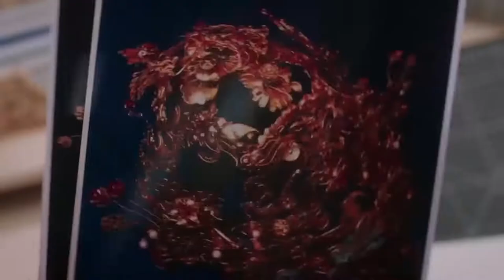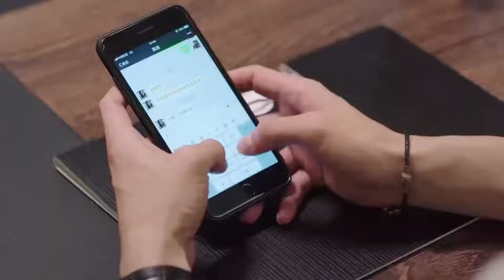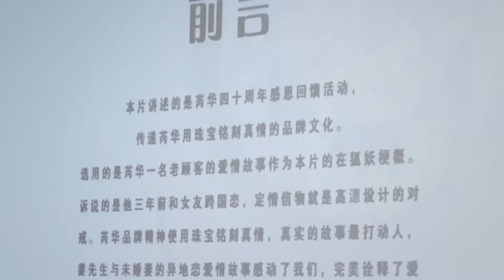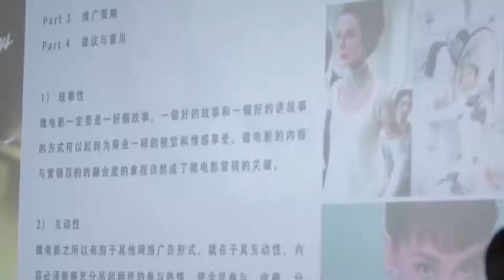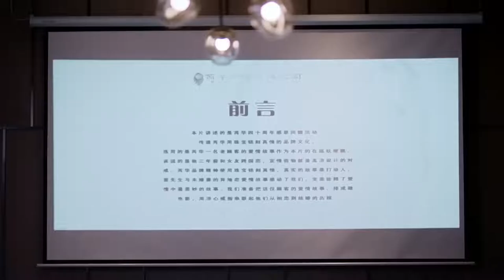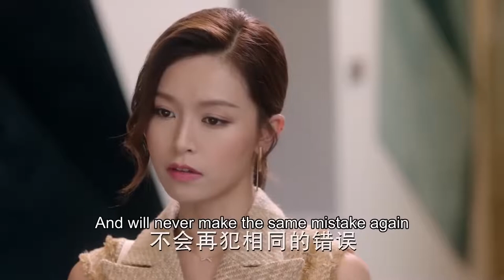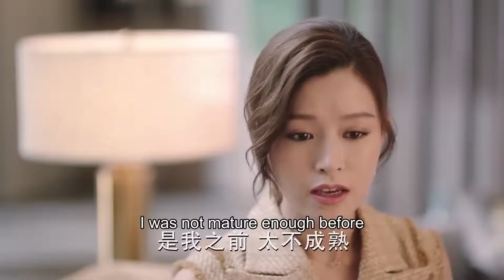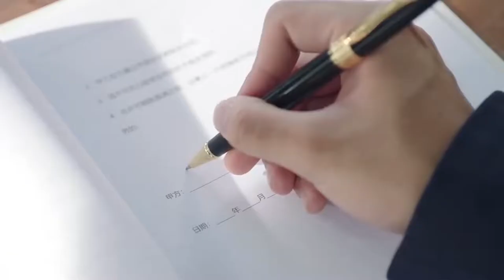2022最新都市剧MUTLISUB【爱的承诺/Almost Lover】01所谓同生共死的爱情竟是一段阴谋。婚礼上惨遭未婚夫抛弃，支离破碎的爱情，还能否重新回到原点？